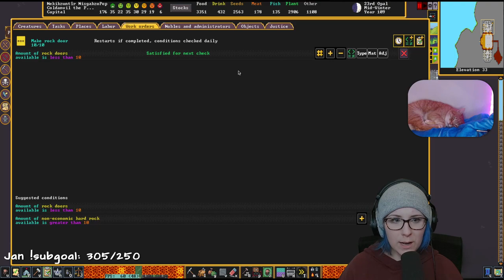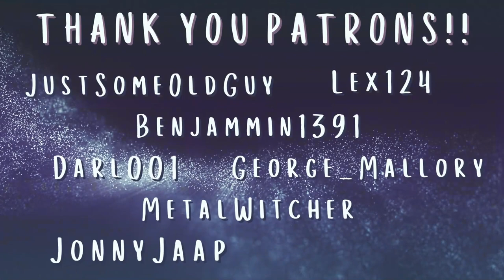Making My First Closed-Loop Water System! | Dwarf Fortress